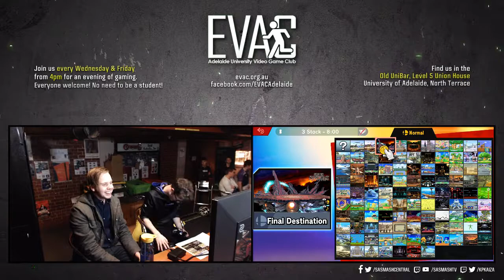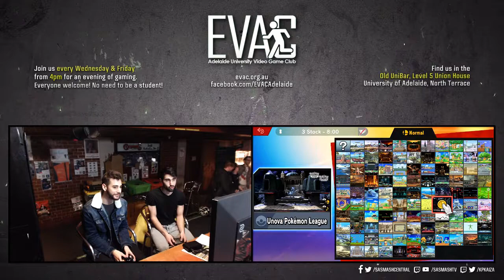EVAC 23/8/19 - SSBU Tournament Full Broadcast